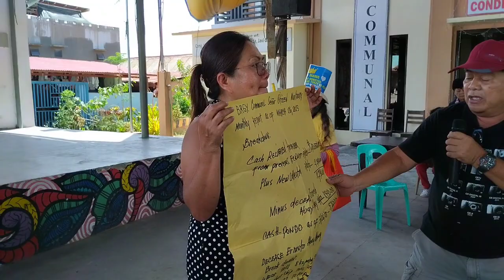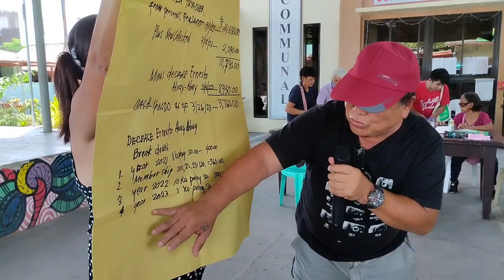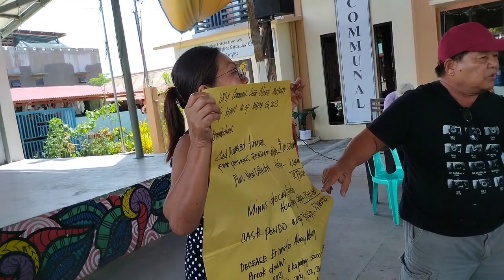kgwd.dacal dacal,bagong elect na treasurer,sa senior citizen brgy.comm./kalakad.